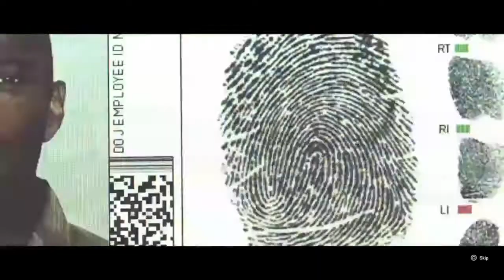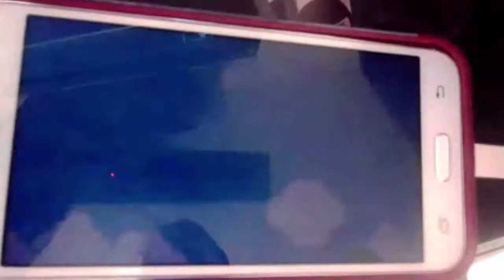Bienvenido a mi mundo